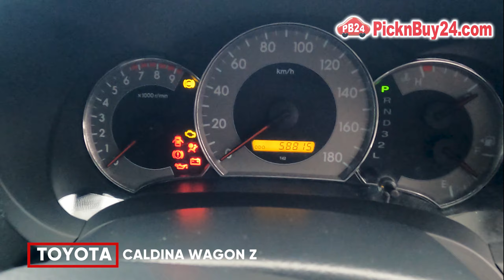2005 TOYOTA CALDINA WAGON Z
2005 TOYOTA CALDINA WAGON Z

59,000 km 1,790 cc            Petrol       AT
2WD            5  seats      5   doors

PicknBuy24.com has been exporting used cars, auto parts and other automobiles since 1997, and the site is operated by AGASTA Co., Ltd. We have been shipping high quality used cars to over 80 countries at low prices for over 20 years. We can also purchase directly from Japanese users, commercialize them neatly, and strive to satisfy customers all over the world. Nowadays, there are as many used car sales sites as there are stars, but we will always sell them to the satisfaction of our customers, so please consider this as your first option.
What makes us a trusted name?

1. Security - PicknBuy24.com is a safe site and offers a complete sense of security that you are purchasing from a verified and reputable exporter.
2. Vehicles and Auto Parts are in Great Condition
3. Affordable Price - We have a large selection of low-priced vehicles  to suit your budget.
4. User-friendly Websites - You will have the best shopping experience with our user-friendly websites.

If you are interested in importing vehicles from PicknBuy24.com, Check out these simple guides.